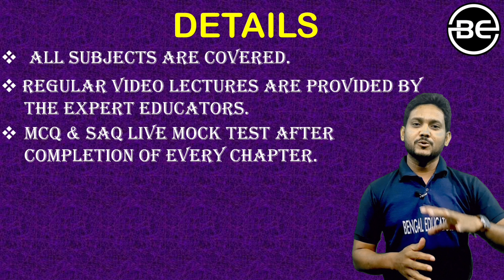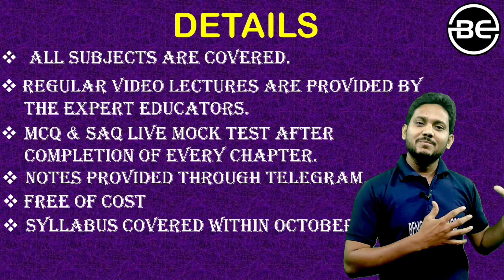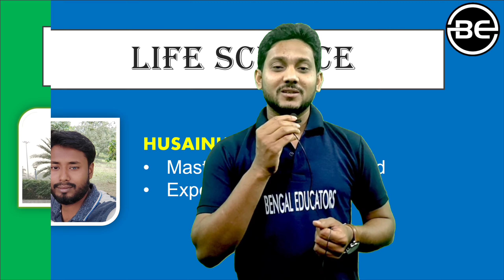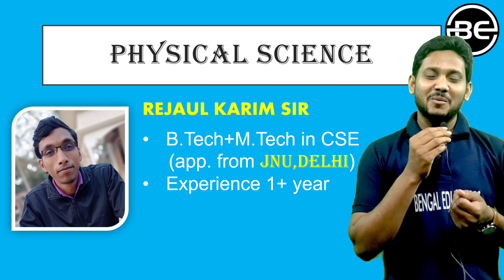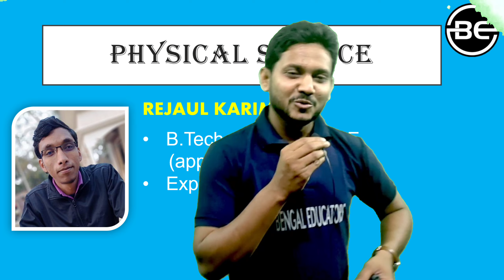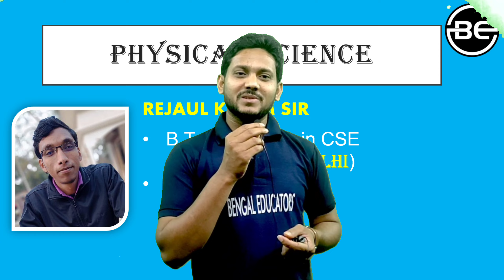First time in West Bengal with Bengal Educators | Launching CHAMPION | Big Announcement for class 10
🛑Lecture Schedule -
🔶Monday : MATH,P.SCIENCE,ENGLISH
🔶Tuesday : L.SCIENCE, GEO, BENGALI
🔶Wednesday : MATH, HISTORY, P.SCIENCE
🔶Thursday : L.SCIENCE, ENGLISH, GEO
🔶Friday : HISTORY, BENGALI, P.SCIENCE
🔶Saturday : MATH, L.SCIENCE, ENGLISH

Hey Everyone!

Welcome to Bengal Educators. Our dream to impact a large number of people in a positive way!

      -      Free Lectures/Notes
      -      Motivational videos
      -      Board exam strategies
      -      Life experiences
      -      Competitive exam like WBJEE/JEE/NEET strategies

TIMESTAMPS :

0:00 Introduction
2:04 Batch Details
5:26 Know your Teachers
5:43 English Teacher
8:18 Bengali Teacher
9:45 Math Teacher
12:22 Life Science Teacher
13:59 Physical Science Teacher
16:06 History Teacher
18:51 Other Guest Teacher
19:05 Conclusion